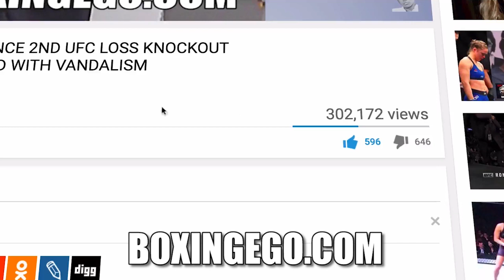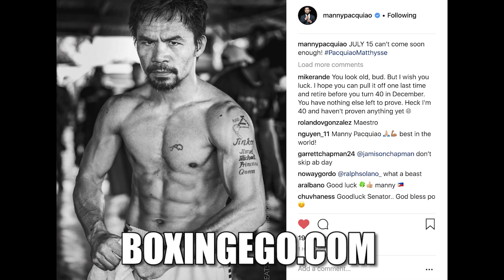(YOU BE THE JUDGE) Manny Pacquiao SMALLER shape but ready for Matthysse "CANT COME SOON ENOUGH!"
EGO WEIGHT WATCHERS: MANNY PACQUIAO LOOKS SMALLER BUT LEAN AHEAD OF MATTHYSSE BOUT. EWW BOXINGEGO